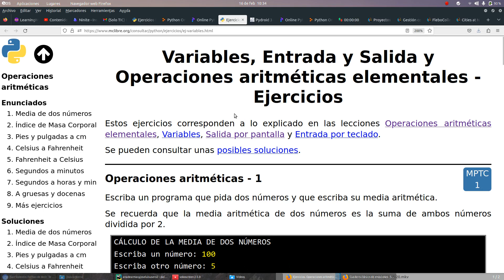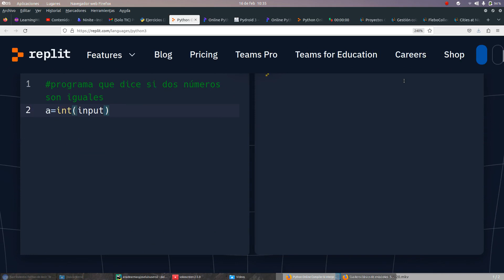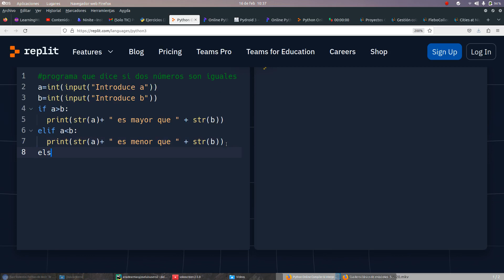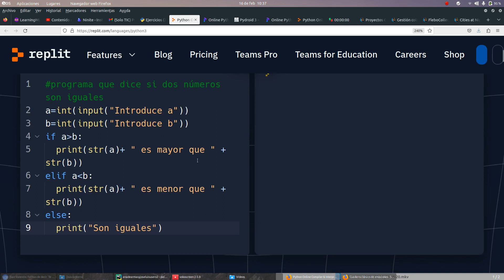Dos números mayores menores iguales Python TIC ESO Bachillerato IES Monterroso